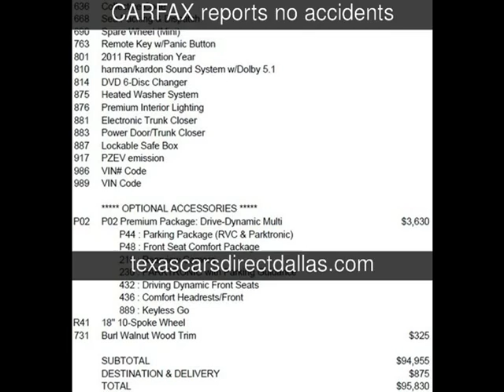2011 Mercedes-Benz S400 Hybrid Used Cars - Dallas,Texas - 2013-12-31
See more details about this used car This 2011 Mercedes-Benz S400 Hybrid with 28,914 miles is for sale at Texas Cars Direct.